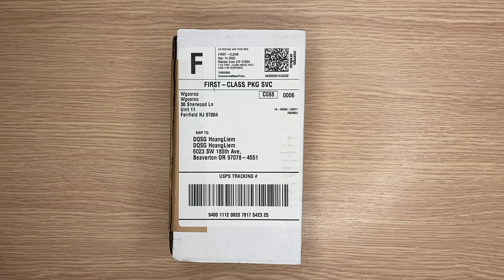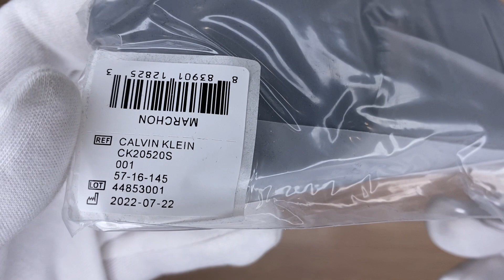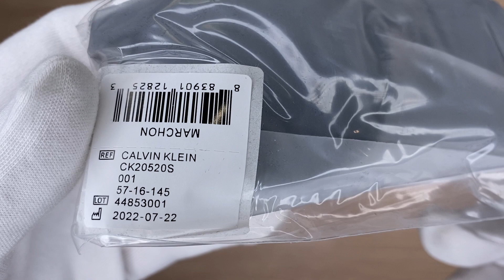Xship.vn: Calvin Klein Fashion Women Sunglasses CK20520S-001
Calvin Klein Fashion Women Sunglasses CK20520S-001 thuộc bộ sưu tập Fashion có mã hiệu CK20520S, mã màu 001, độ rộng kính 55 mm, độ rộng cầu kính 19 mm và chiều dài càng kính 145 mm. CK20520S-001 có chất liệu khung là Plastic, màu khung Black, kính thuộc loại Non-Polarized.